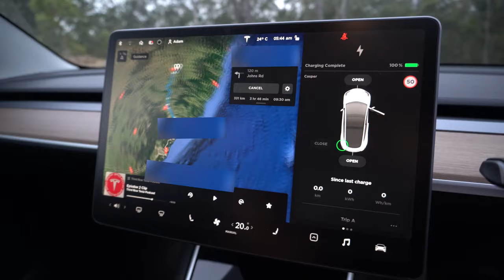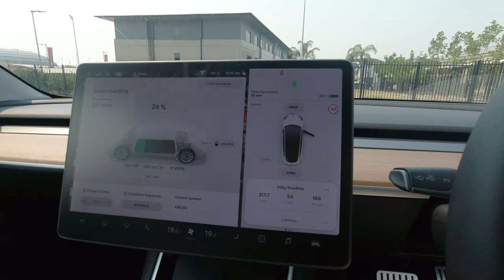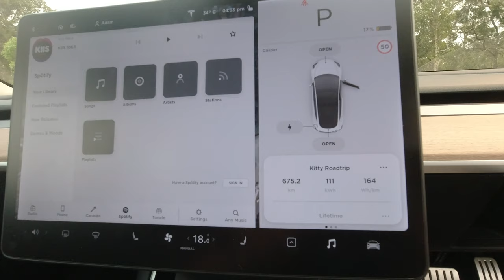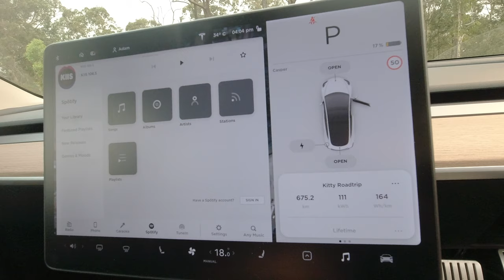Tesla Performance Model 3 Australia | Family Road Trip | New Cat!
Unfortunately this year wasn't the best year for pets, we lost two of our three cats this year. Being Christmas time and all we thought we'd get a new addition to the family. The breeder is about 340km away so what better road trip to document!

As always please feel free to like this video if it has benefited you, please consider subscribing if you find my content beneficial and comment below if I can help answer any question on all things Tesla, Solar, Powerwall or any of the accessories I will showcase.